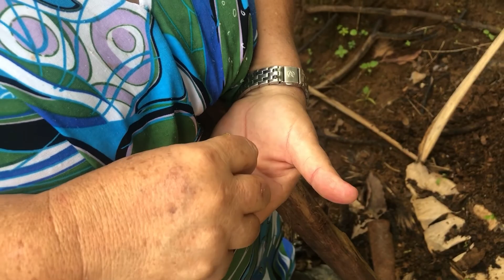NOSSA MANHÃ DE DOMINGO COM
Seja bem-vindo(a) ao canal da Família Coisas do Sítio!

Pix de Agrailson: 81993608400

Agrailson André da Silva
Caixa Econômica Federal
Agência: 0626

NOSSO ENDEREÇO:
Rua Doutor José Rufino bezerra - 1859 B
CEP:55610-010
Bairro: Águas Brancas
Vitória de Santo Antão – PE